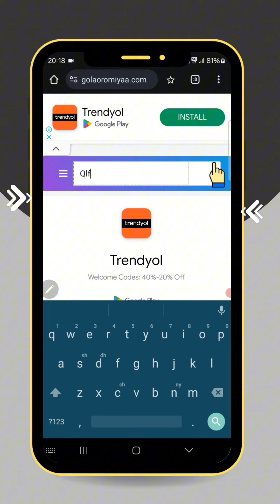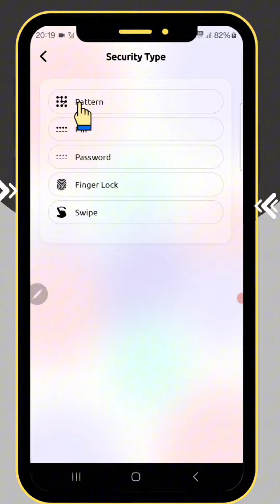Namni Bilbila Yeroo isinif Bilbilee Akka Namni bira bilbila isinif bilbilame Hin Arginee app